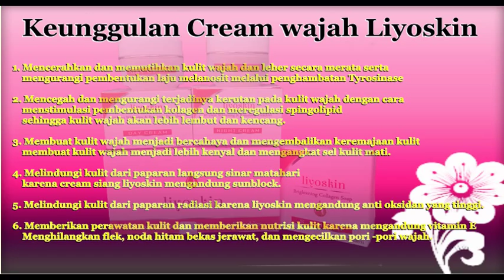Cara Mengatasi Wajah Belang Akibat Sinar Matahari Dan Kerudung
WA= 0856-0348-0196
PIN BB = 287A6281